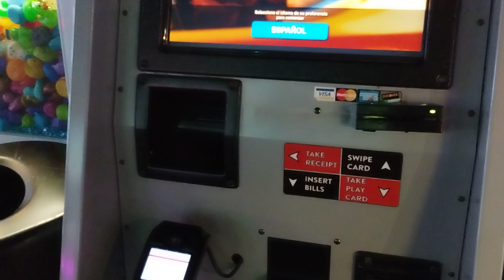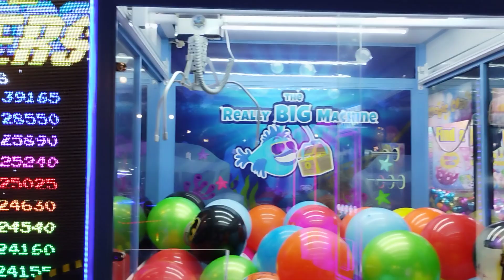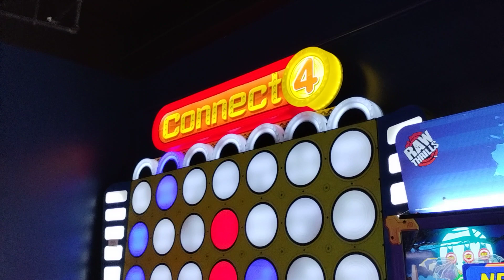🥳🎉🎈arcadegames Which do you like?